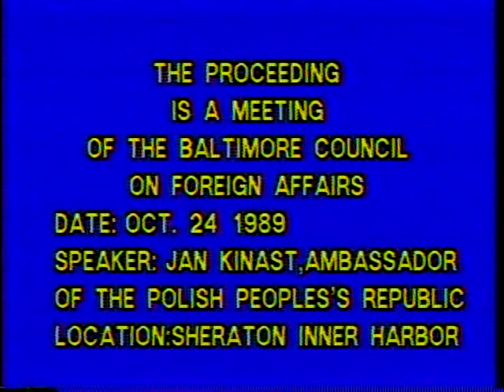Recent Developments in Poland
Jan Kinast, Ambassador of the Polish People’s Republic to the United States